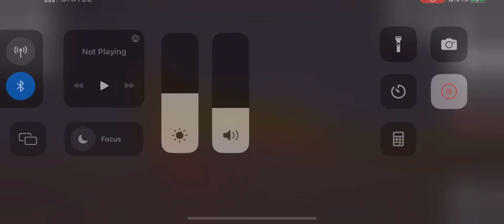Don’t go outside in night |Melon horror movie trailer